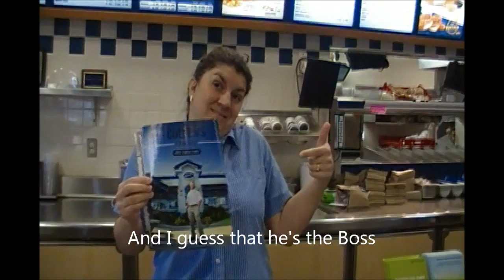Rock Falls Culver's 2013: BEST CREW EVER!!!!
Rock Falls Culver's 2013:
BEST CREW EVER!

Singers:
Michele Davis
Ashlee Alber
Dina Razo
Erik Halverson
Shannon Alber
Zach Thayer

Lyrics By:
Ashlee Alber & Dina Razo

Film Editing By:
Shannon Alber

Song: 'Best Song Ever' By: One Direction